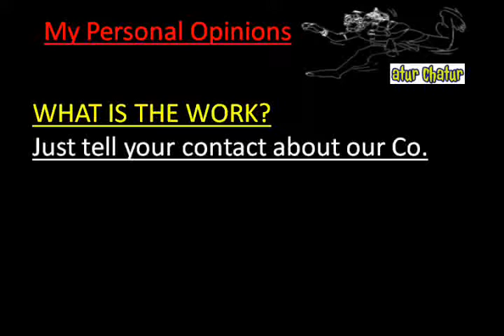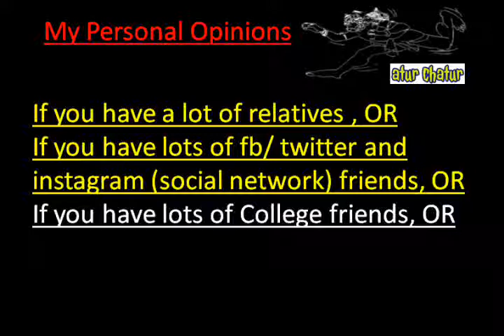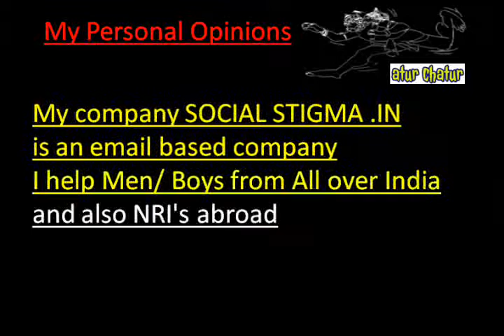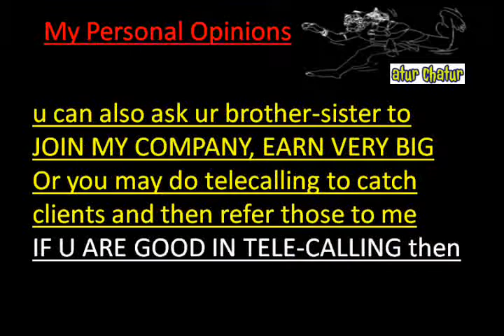मेरी कंपनी में काम करो और घर बैठे 10,000 महीना कमाओ Gulabi Bagh delhi Work from Home Job